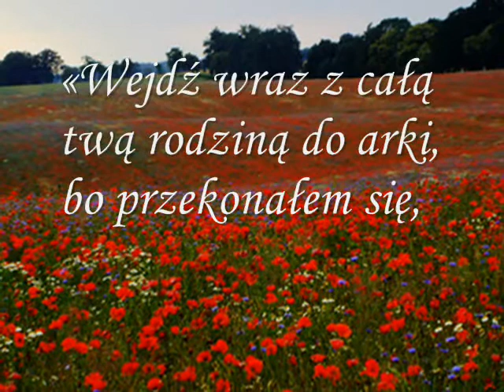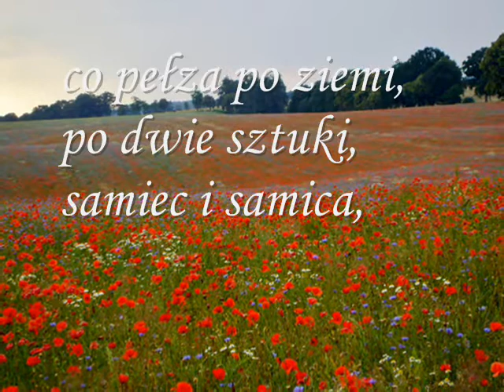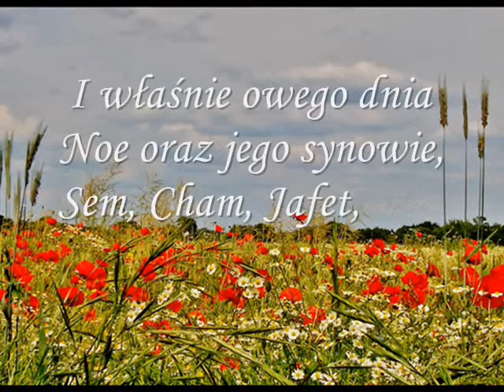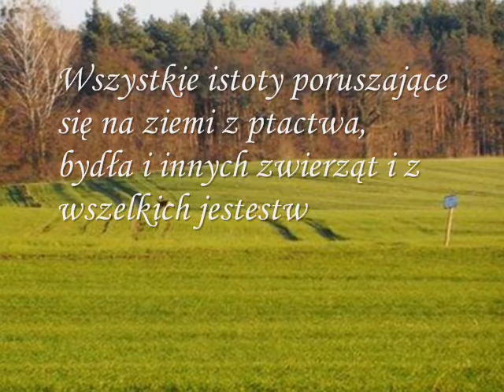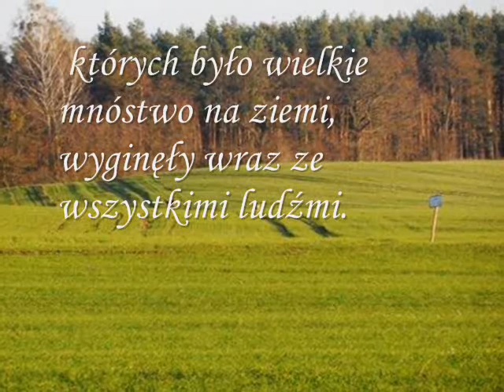STARY TESTAMENT Księga Rodzaju - 7